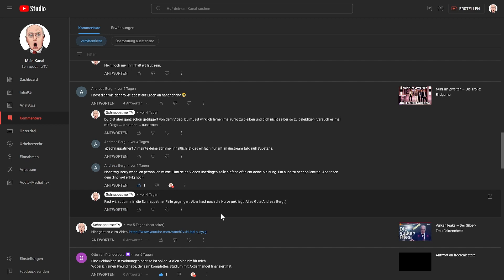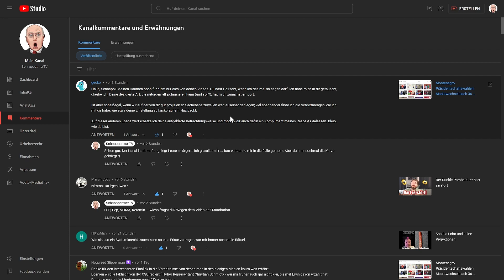Being Rainer Ernst - Geistige Ergüsse die wirklich niemand interessieren ...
Du bist ein wehleidiger woker Fühli/Schneeflocke und ständig auf der Suche nach Gründen dich mal wieder künstlich aufzuregen? Dann ist hier das Schlaraffenland!